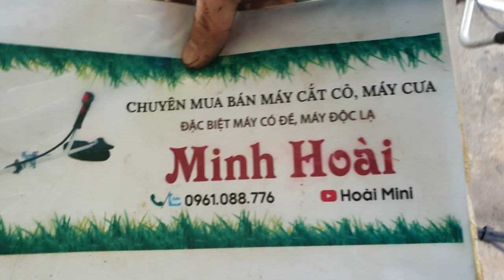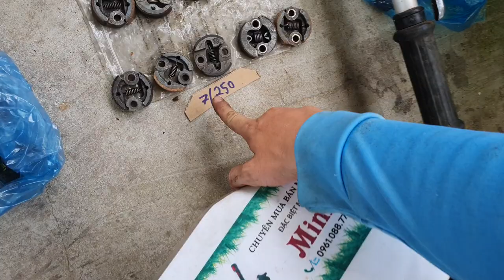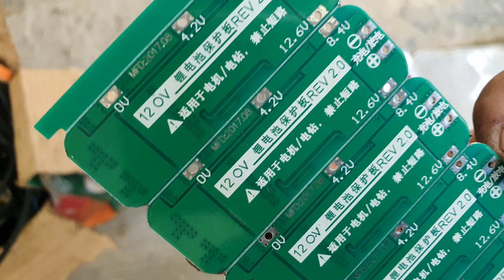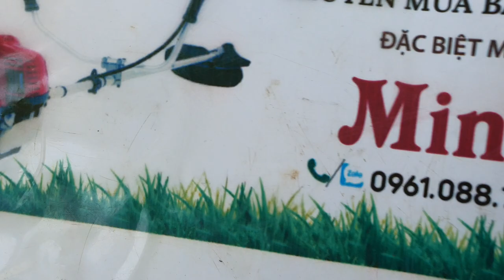Cắt cỏ đề, cắt cỏ 4 thì, máy độc lạ, máy cổ, cưa 302 thùng, dây đeo, bxc 260,thun nhún,pin18650 2/11